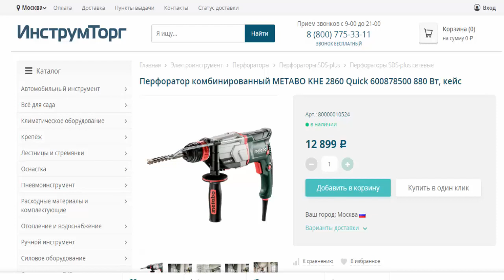Перфоратор комбинир METABO KHE 2860 Quick 880 Вт, кейс в магазинах Инструмторг и 220 вольт